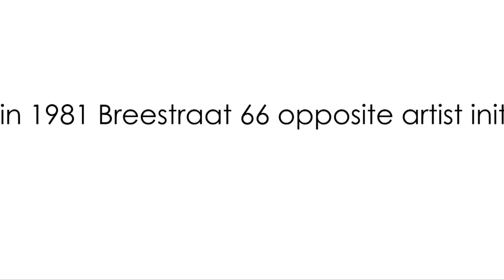m a k i n g f r i e n d s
Paitnings and Photo's made in 1981 Breestraat 66 opposite artist initiative Breestraat 73 Middelburg, film made  in 2017